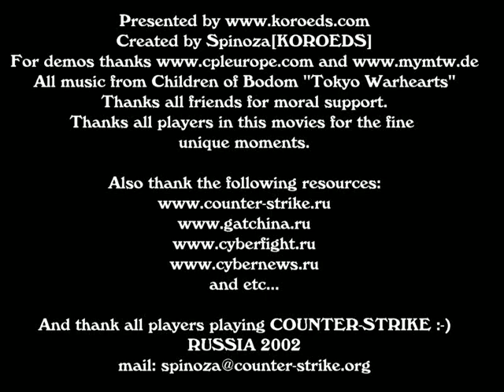CS CPL Cologne 2002 CS Movie